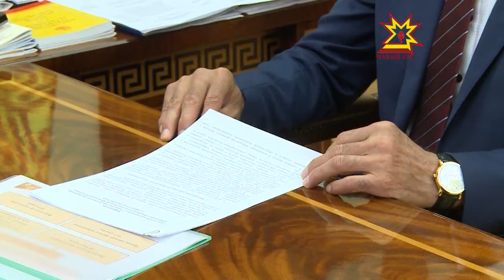Укçа шута юратать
Республика Пуçлăхĕ Михаил Игнатьев чăваш енри тĕрĕслевпе шутлав палатин ертÿçипе Светлана Аристовăпа ĕçлĕ тĕл пулу ирттерчĕ. Хыснан кашни тенкине тĕрĕслекен тытăм кăçалхи пĕрремĕш çур çулхи кăтартусемпе тата малашнехи тĕллевсемпе паллаштарчĕ.